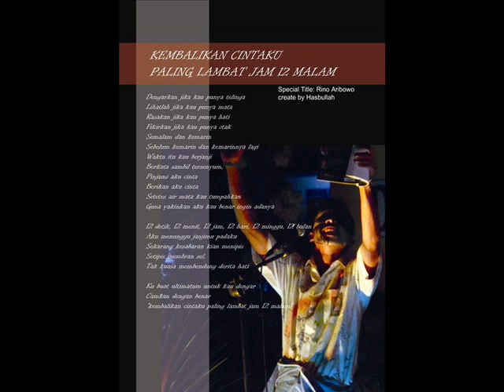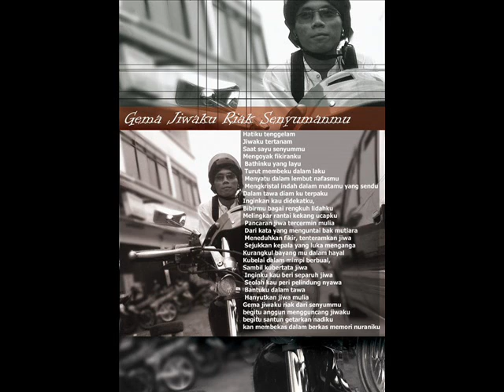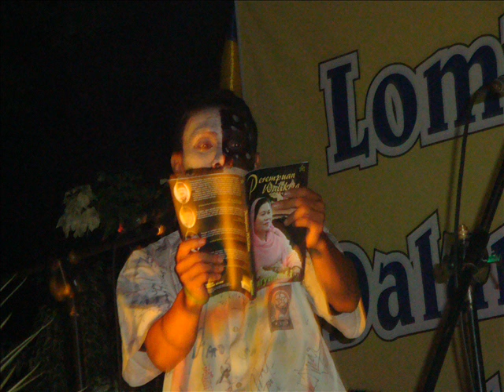pertanyaan bodoh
sebuah puisi yang aku tulis manakala kegalauan teramat sangat tinggi perihal ketuhanan,
kala itu aku yang masih sangat muda (ha ha ha ha, sekarang juga masih muda sih) kemelut dalam hati yang saling perang dan saling ingin mendominasi. antara benar dan salah, antara putih dan hitam, antara baik dan buruk. dan sebagainya. he he he